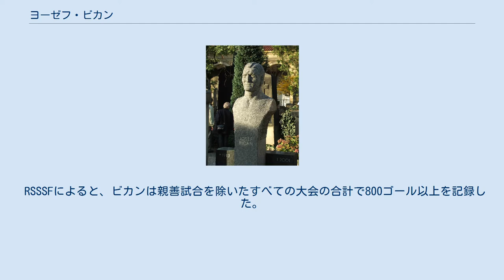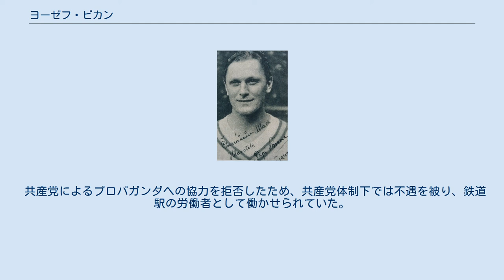ヨーゼフ・ビカン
FCフラデツ・クラーロヴェーの選手
ヨーゼフ・ビカン（Josef Bican, 1913年9月25日 - 2001年12月12日）は、チェコ系オーストリア人のサッカー選手、サッカー指導者である。
愛称はヨーゼフに由来するペピ (Pepi)。
 RSSSFによると、ビカンは親善試合を除いたすべての大会の合計で800ゴール以上を記録した。
これは記録が確認できる選手としては、ロマーリオの772点、ペレの767点などを上回り史上最多である。
 彼は「ヴンダーチーム」と呼ばれた1930年代のオーストリア代表のメンバーのひとりであり、1939年から1944年まで5年連続でヨーロッパ得点王（現在のヨーロッパ・ゴールデンシュー）に輝いた。
 左右どちらの足でもプレーできる能力、そして相当なスピードを持ち、100メートル走のタイム10.8秒は当時の多くの陸上競技選手に比肩した。
IFFHSは20世紀の最も偉大なゴールスコアラーとしてビカンに「ゴールデンボール」を与えた。
 国内リーグにおいては、406試合で607ゴールを記録し、得点王を12回獲得した。
 ウィーンにてチェコ系ウィーン人の母ルドミラとボヘミア南部セドリツェ出身の父フランティシェクの間に生まれる。
フランティシェクはヘルタ・ウィーンでプレーしたサッカー選手だった。
彼は第一次世界大戦から無傷で帰還したが、サッカーの試合中に腎臓を蹴られて負傷し、その手術を拒否したため1921年に30歳で死去した。
母はレストランの調理場で働いた。
一家の貧困によりビカンは裸足でサッカーをしなければならなかったが、彼はそれがボールコントロール技術の向上に役立ったと述懐する。
ビカンはヤン・アーモス・コメンスキーの開いたウィーンのチェコ人学校に通った。
父の死から4年が経った1925年、12歳のときにヘルタ・ウィーンのジュニアチームであるヘルタ・ウィーンIIでプレーを始めた。
彼は18歳のときに当時ウィーン最大のクラブだったSKラピード・ウィーンによって見出された。
 ビカンが最初にSKラピード・ウィーンに加入したとき、クラブは彼に150シリングを支払っていた。
しかし、20歳となるころには、彼を手放したくないラピードは600シリングを支払うようになっていた。
1935年からはライバルクラブのアドミラ・ウィーンでプレーした。
 ビカンは1937年にウィーンを離れ、チェコのSKスラヴィア・プラハに加入した。
彼は第二次世界大戦の前後を通してスラヴィアでプレーした。
8シーズンで328ゴールを挙げ、その中には24試合で57ゴールを記録した年もあった。
 27年のキャリアのあいだに12回のリーグ得点王に輝き、また多くの選手と健康な若者が戦争へと駆り出されていた1939-40シーズンから1943-44シーズンにかけて5シーズン連続でヨーロッパ最多得点選手になった。
 戦後の荒廃したヨーロッパにあって、いくつかのビッグクラブはビカンの獲得に乗り出した。
ユヴェントスは獲得に際して相当な額を提示したが、ビカンはイタリアが共産党に乗っ取られる可能性があるという助言を聞き入れ、この申し出を断った。
彼はプラハに留まったが、皮肉にも1948年に同地では共産党が権力を掌握した。
ビカンはオーストリアでナチ党への入党を拒んだときと同様に、共産党入りを拒否した。
 ヴィートコヴィツェにある製鉄工場系のクラブ、VŽヴィートコヴィツェへの加入を通じてビカンは体制との関係改善を試みた。
1951年にFCフラデツ・クラーロヴェーに加入したが、1953年5月に地元の共産党によって都市、そしてクラブからの立ち去るように強制された。
退去後はスラヴィア・プラハ（当時はディナモ・プラハと呼称）へ復帰し、1955年に42歳で引退するまで彼はスラヴィアでプレーを続けた。
引退当時、彼はリーグのなかで最年長の選手だった。
 1933年11月29日、20歳と64日でオーストリア代表にデビューし、スコットランドと2-2で引き分けた。
ヴンダーチームと呼ばれていたオーストリア代表の一員として、1934年ワールドカップに出場し、準決勝に進出した。
同トーナメントでのビカンの唯...